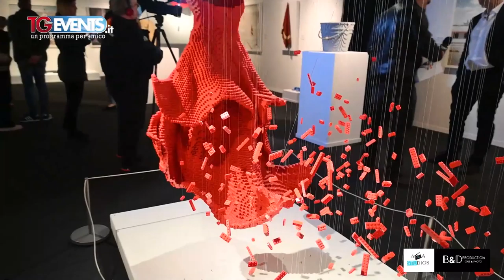The Art of Brick di Nathan Sawaya - TGEvents Television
TGEvents Television in collaborazione con Andrea Events Presentano:

Sette milioni di visitatori in tutto il mondo, 100 sculture e oltre un milione di mattoncini per realizzarle.
THE ART OF THE BRICK, la mostra itinerante di LEGO® Art più famosa al mondo, prodotta da Exhibition Hub e Fever. Allestita al RIDE – Milano Urban Hub di via Valenza 2, lo storico scalo merci di PortaGenova, nel cuore dei Navigli, l’esposizione è stata definita dalla CNN come una delle dieci mostre imperdibili al mondo e presenta le più sorprendenti opere dell’artista contemporaneo Nathan Sawaya. Leggi l'articolo su 1channel al seguente

Title:                  The Art of Brick
Location:           RIDE – Milano Urban Hub di via Valenza 2 - Milano
                           Canale Italia 124/156 Mercoledì ore 20,00
Music:                River Flows in You for violin and piano by Yiruma (COVER)

Special thanks: Marco Dottore, Luca Galtieri, Fabio Di Gioia e Sergio Ivan Roncoroni

A&A Studios
Via B. Maderna, 2
Milano